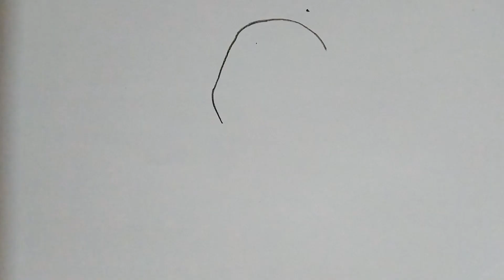Easy Pencil Drawings Step by Step How to Draw a Picture of a Cute Puppy in a Mug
► Used things
Charcoal
Canson sheet

About me:
If you're new, hi, my name's Mehwish!